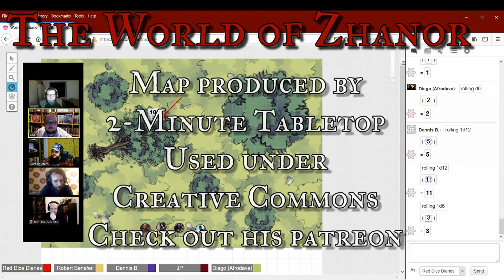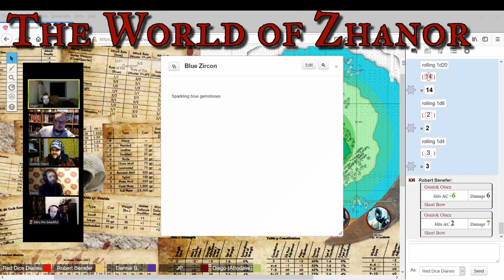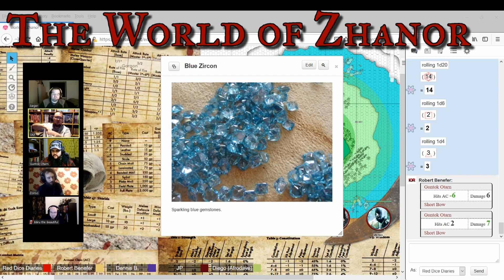Zhanor S01E01: The Tower of Gul Garak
In the first episode of our new ASSH2E campaign, a group of heroes meet in exotic Zanarkan, City of Thieves and of a Thousand Delight, with plans to plunder the tower of the fabled and reclusive necromancer.